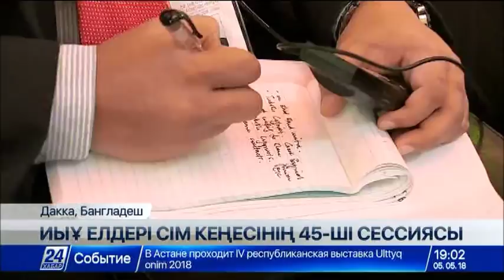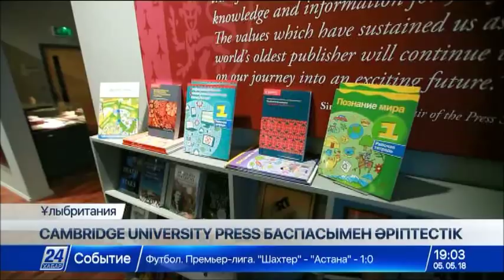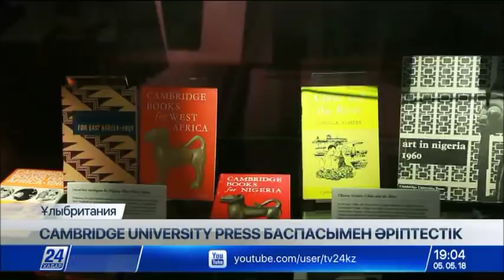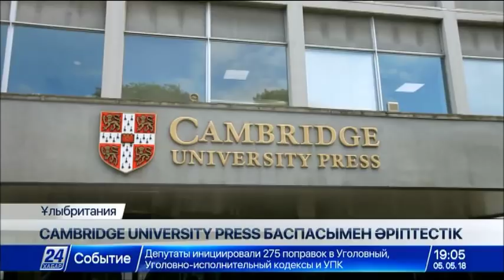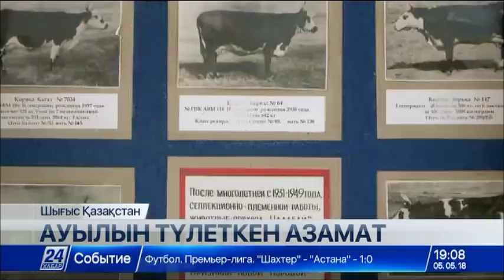05 мамыр 2018 жыл - 19.00 жаңалықтар топтамасы